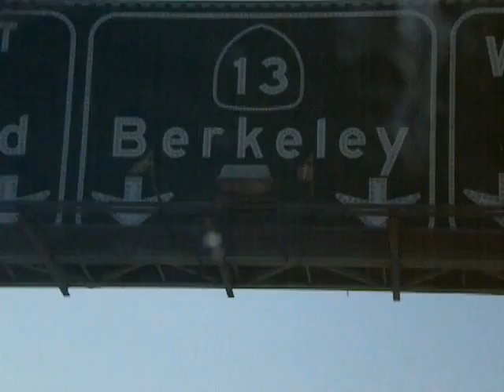Berkeley via Fwy 13/cover